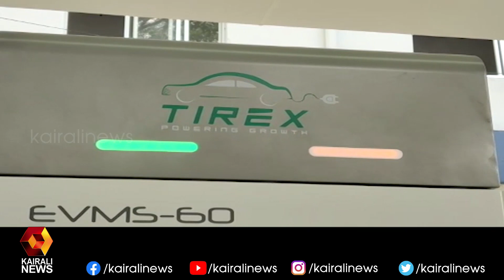പാലക്കാട് ജില്ലയിലും വൈദ്യുത വാഹന ചാർജിങ് സ്‌റ്റേഷൻ; വാഹനങ്ങൾക്ക് ഇനി ഇരട്ടി ‘ചാർജ്’ | Kairali News